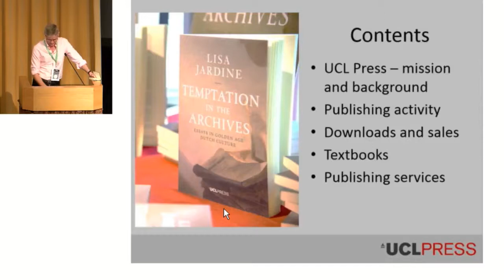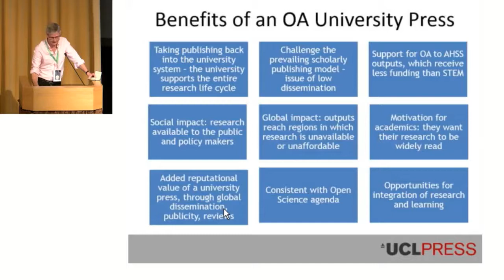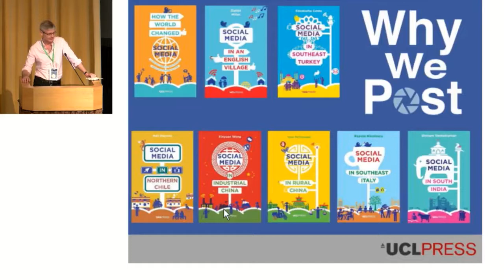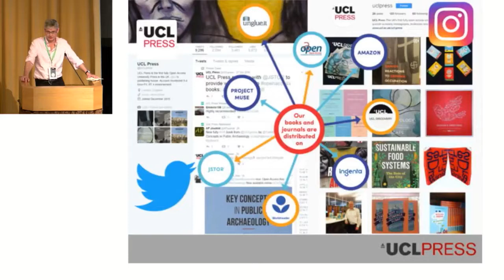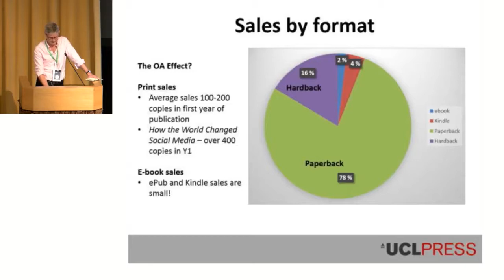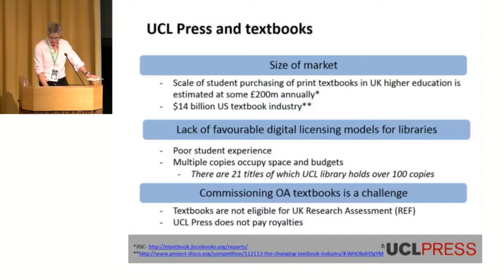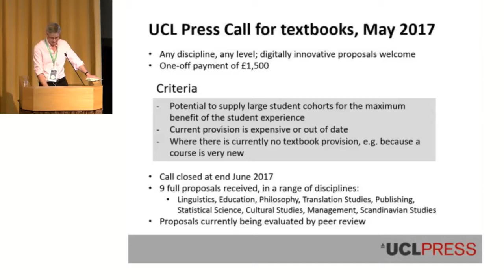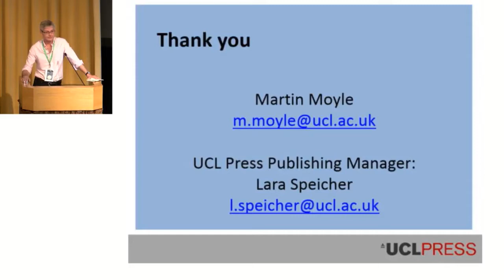ATTForum2017 Martin Moyle